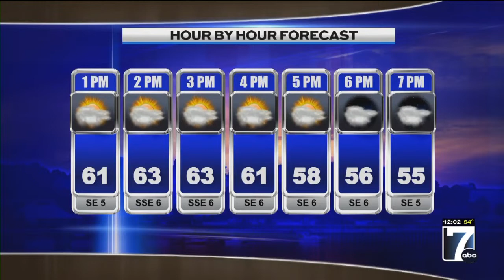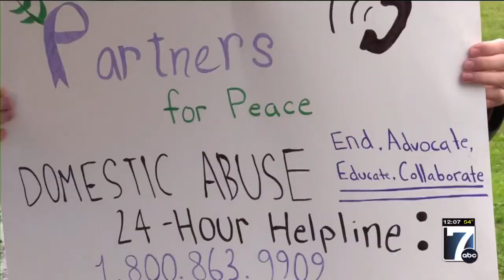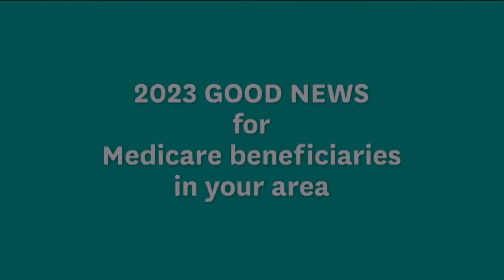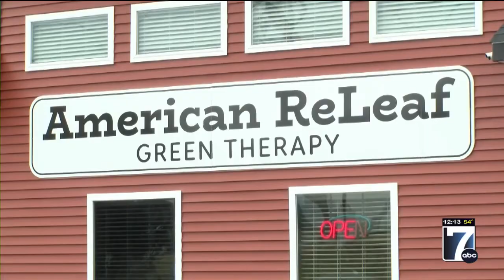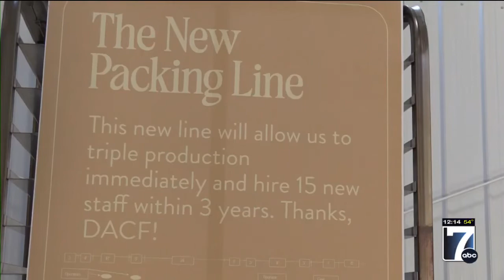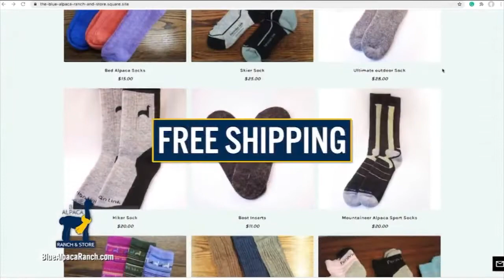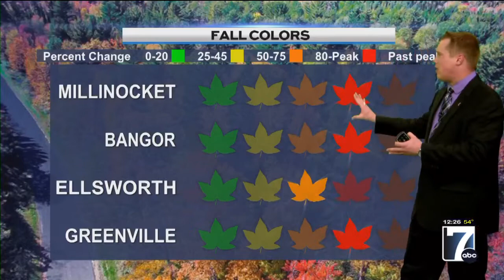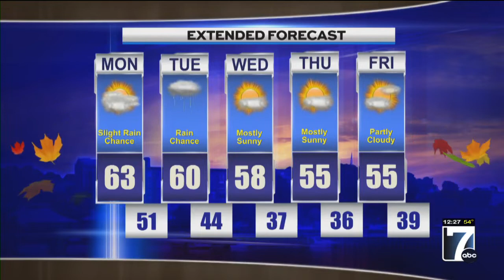WVII 12pm News Monday